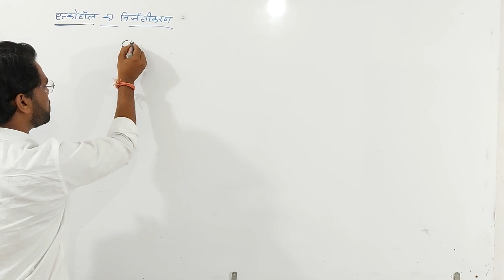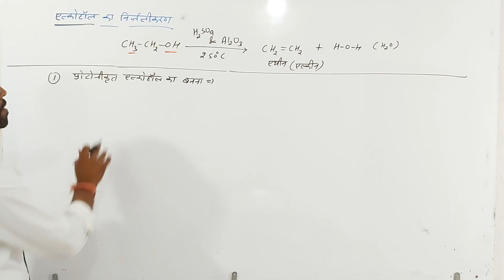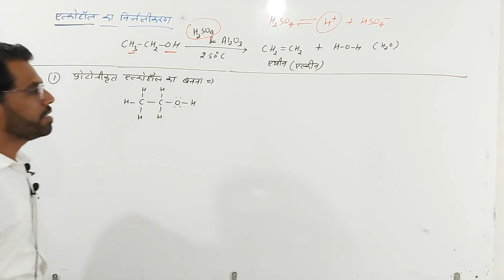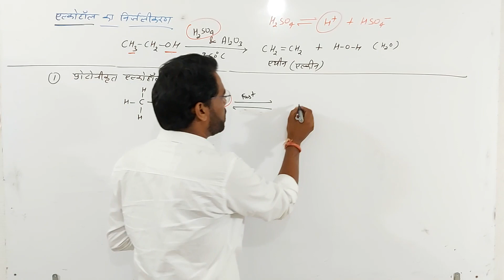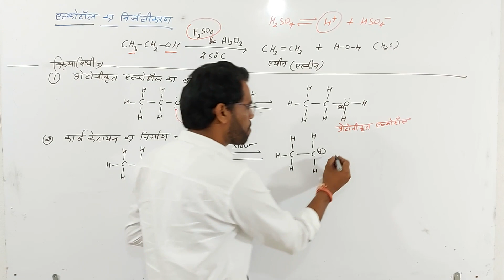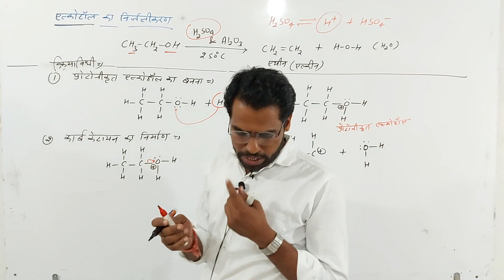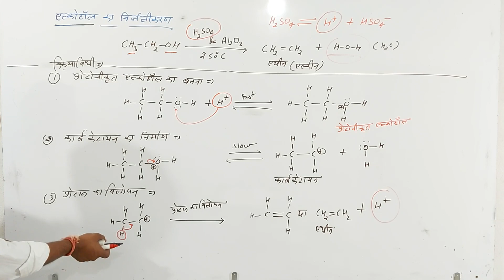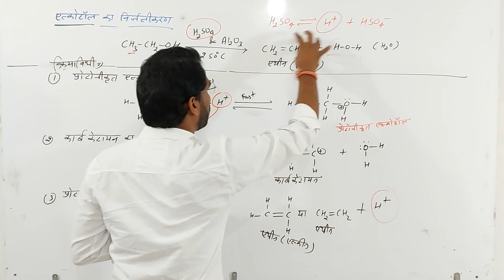CLASS 12 CHEMISTRY NCERT UNIT 11 | एल्कोहाल के निर्जलीकरण की क्रिया विधि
Class 12 Chemistry NCERT
1. Thos avastha
2. villion
3. Vidyut Rasayan
4. Rasayanik Bahati ki
5. Satah Rasayan
6. Dhatu nishkarsh an
7. p block ke tatva
8. d aur f block ke tatva
9. Upsah sanyojak yogic
10. Hello alkane aur Hello arene
11. alcohol Phenol Ether
12. Aldehyde Ketone And Carboxylic amla
13 Nitrogen Yukt Carbonic Yogic
14 Jaiv Anu
15 Bahulak
16 Dainik Jivan Mein Rasayan